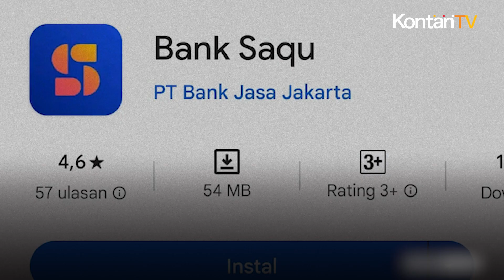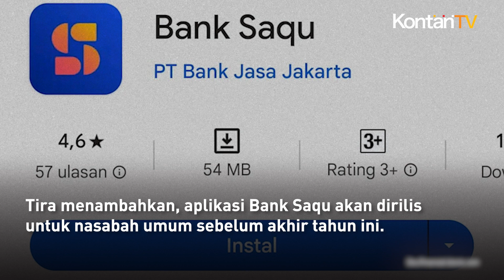Astra International (ASII) Siap Luncurkan Bank Digital Bernama Bank Saqu | KONTAN News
PT Astra Internasional Tbk (ASII) siap meramaikan industri bank digital tanah air.

Ini merupakan lanjutan dari aksi akuisisi Astra, melalui anak usahanya Astra Financial, terhadap PT Bank Jasa Jakarta.

Bank digital milik Astra ini akan diberi nama Bank Saqu.

Hingga Senin (13/11), aplikasi Bank Saqu sudah diunduh lebih dari 10.000 orang.

Aplikasi bank digital ini menawarkan beberapa fitur layanan.